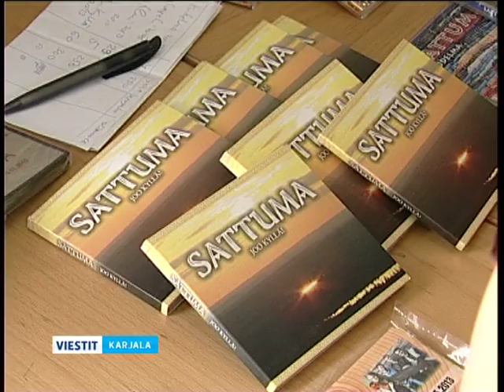Sattuma-yhtyeen 10-vuotisjuhlakonsertti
Perhekvartetti Sattuma täytti 10 vuotta. Tämä paikallinen bändi on tunnettu niin Karjalassa ja Venäjällä kuin ulkomaillakin. Yhtyeen 10-vuotisjuhlakonsertissa kävi myös toimittajamme Julia Petunova.